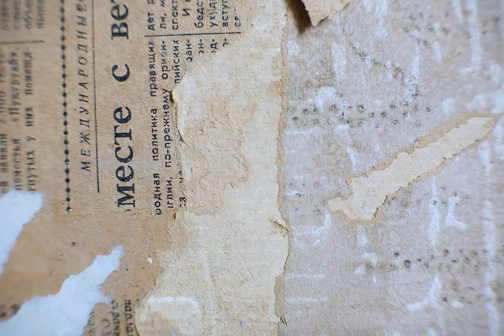Invasion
Invasion. Abandoned flats were invaded by enormus scary tentacles.
This is a short movie was produced for my university as final project called "Animal form".
"Animal form" is third of three projects involves a number of workshops homeworks and researching. According brief finally we had to get 3D object as result, it would be fashion wear, streen art, sculpture, 3D illustration, book, or animation etc.
Savochkin Andrey